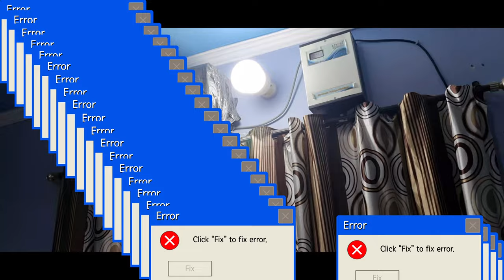How to make soap at home/घर पर बना डाली साबुन|| very easy way to make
This is a very informative vlog for making of a soap. By this video, you can make soap by easy steps also a child shell make soap like

Like us to make appreciation√